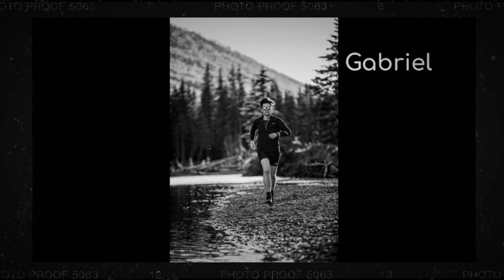The Big Reveal co2023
Slideshow of  photographs taken during Portfolio Sessions with our Senior Models and Ambassadors for the Class of 2023